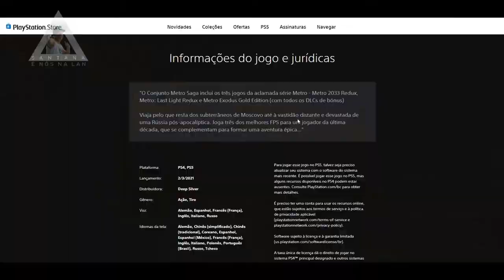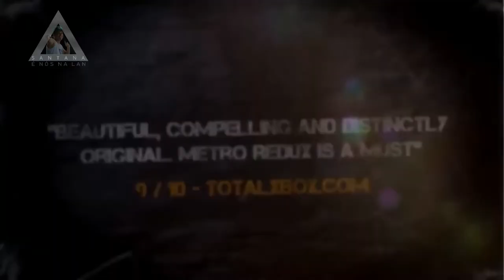ATÉ 75% NA PROMOÇÃO DE FIM DE ANO DA PLAYSTATION STORE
Muito obrigado.